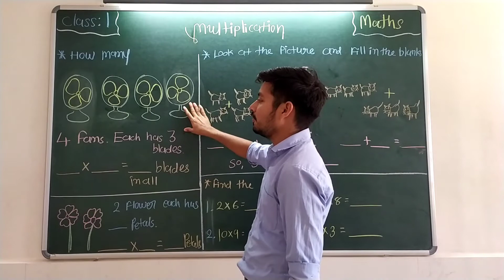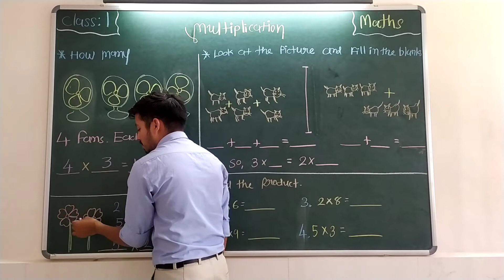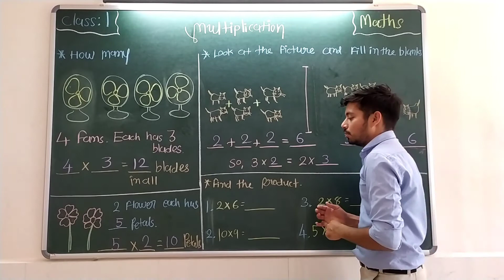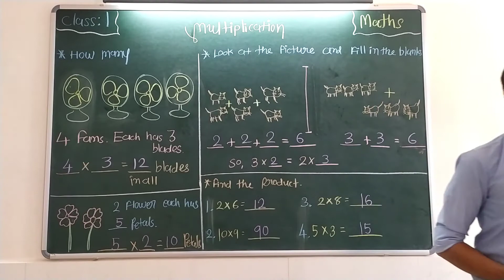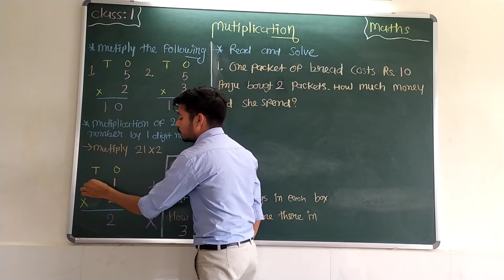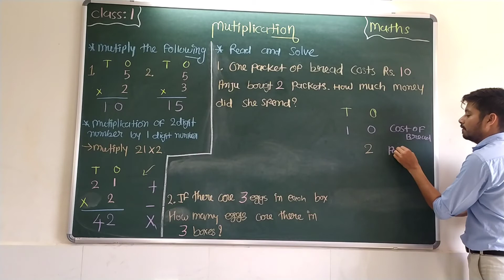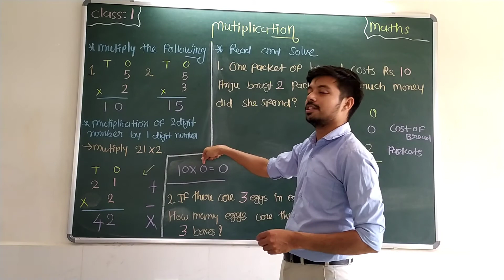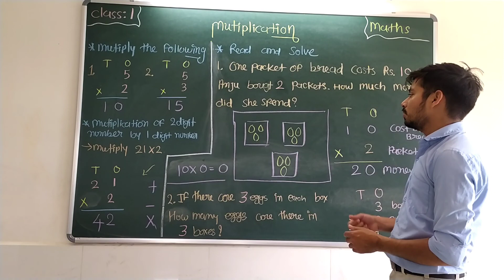Maths: Multiplication [Class 1]